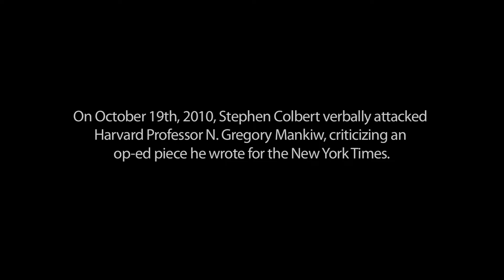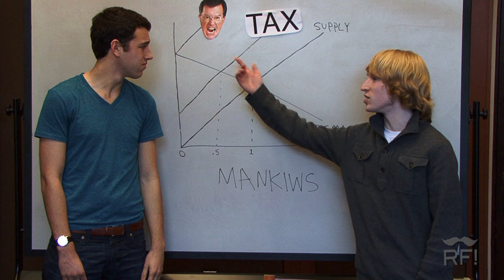The Colbert Effect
Written and Produced by:  Eric Brewster

Directed by: Daniel Claridge and Eric Brewster

Starring:  N. Gregory Mankiw, Anna Kelsey, Eric Brewster, Michael Mitchell, Allen Macleod

Assistant Editing:  Anna Kelsey

Assistant Producers:  David Tao, Kirsten Jacobson, Jenna Martin